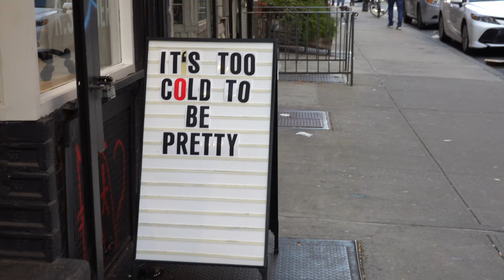NEW YORK CITY TRAVEL VLOG |Rosé Mansion | Celebrating Jason's Birthday (AMBW Couple)| & Making Ramen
AMBW Couple Takes New York City! Jason & I went to New York City to celebrate his birthday! We had so much fun at the Rosé Mansion. We also got to catch up with friends and made Raman. I love you for Watching!

Music Used in This Video:
Ikson-Paradise

♡ I N S T A G R A M➜ ohsococo21
♡ P I N T E R E S T➜ Bridget Coco

OTHER INFO:
-Recorded with Sony A7 III
-Edited with Apple IMovie